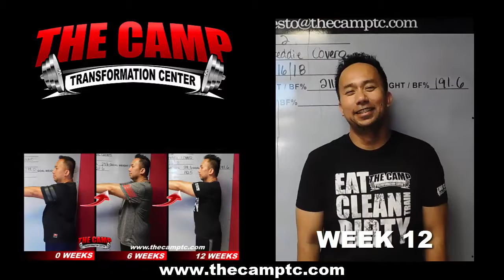Modesto Weight Loss Fitness 12 Week Challenge Results - Freddie Covero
We will now check the result of Freddie's 12 week weight loss challenge!